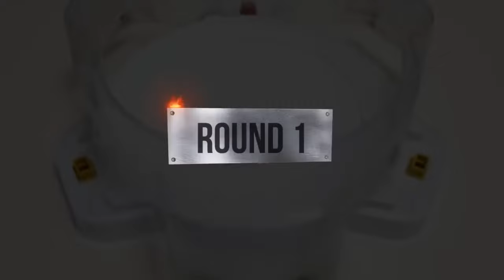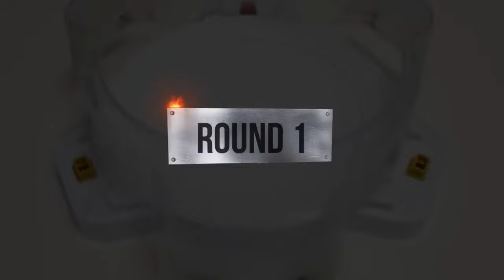Wizard Fafnir VS ALL Beyblade Burst Cho Z Marathon Battle ベイブレードバースト 超ゼツ 베이블레이드 버스트 마라톤 배틀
Beyblade X
Chrome Ryugu

Beyblade Burst
Beyblade X